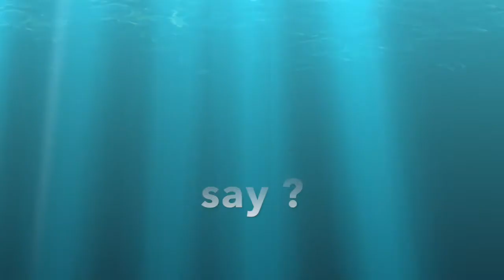American Spa Women in Wellness West Coast Leadership Conference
The third installment of American Spa's Women in Wellness Leadership Conference headed west in October 2019, bringing thought leaders and spa innovators together in Huntington Beach, CA.